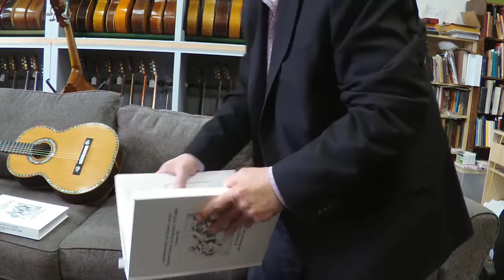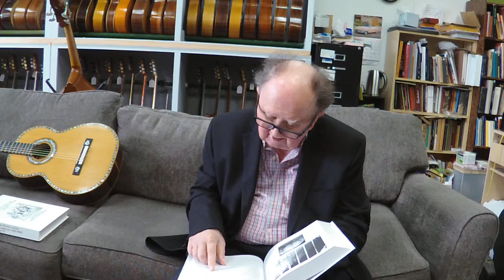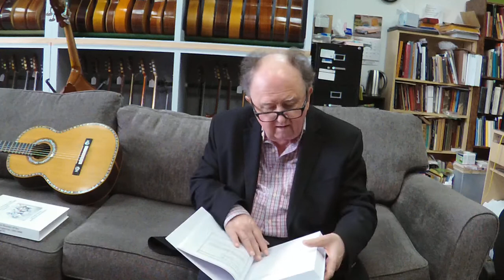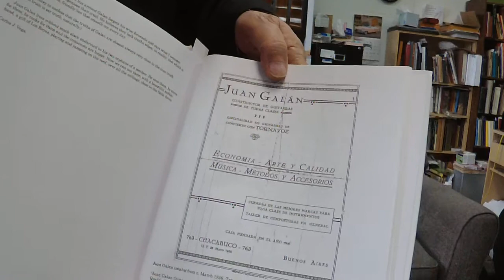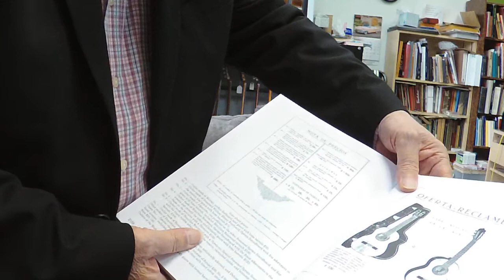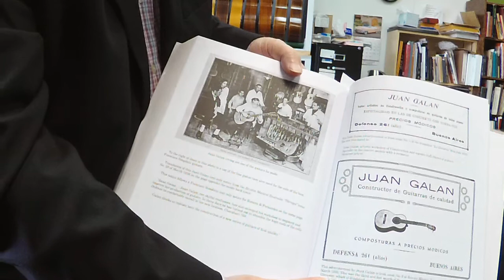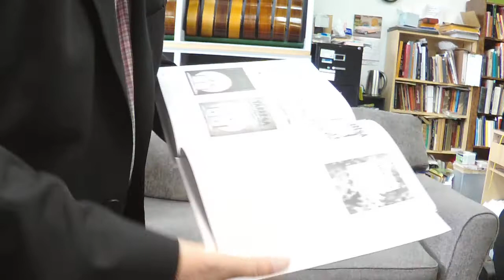Interview with Guitarmaker Juan Galan Rodriguez (1876-) February 1925, by Carlos Vega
From my book: ANNOTATIONS FOR THE HISTORY OF THE CLASSICAL GUITAR IN ARGENTINA 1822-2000, 4 VOLS.
AUTHORS: RANDY OSBORNE, HÉCTOR GARCÍA MARTÍNEZ | INDEX BY JAN J. DE KLOE

This video includes the Guitar Catalog of Juan Galan with 7 models he fabricated.

The article is from the very rare "Revista Musical Illustrada Tarrega" magazine No. 8  and is from pages 2,155-2,165 with text and images in English, early photos, etc.

2345 Winchester Blvd. Suite B Campbell, California 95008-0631
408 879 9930 Store Hours Monday-Saturday Hours 9:00​-5:30​​​​ PST
6 9 22